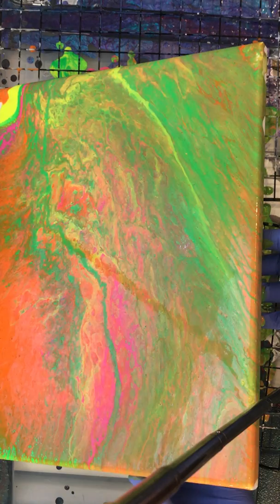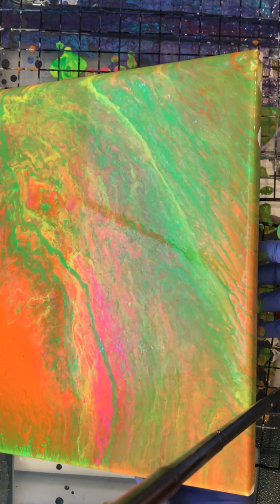Neon Acrylic Flip Cup Dirty Pour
Sorry for the camera shake!!

Materials used:
neon acrylic paint
floetrol
silicone
canvas
heat gun